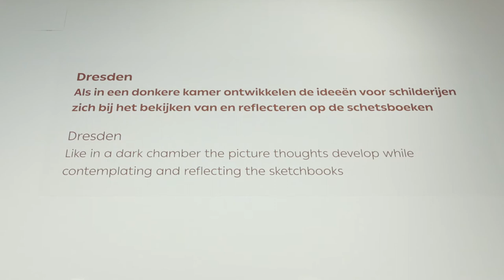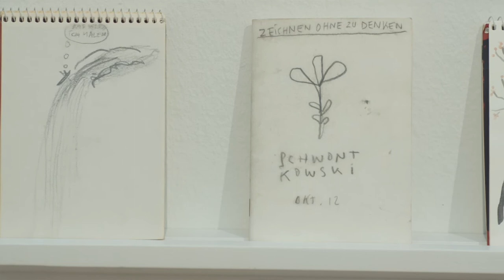Norbert Schwontkowski - Iedereen wil naar huis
Norbert Schwontkowski (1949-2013) is misschien wel een van de best bewaarde geheimen van Duitsland, maar langzaam verwerft zijn poëtische werk ook buiten zijn geboorteland steeds meer bewonderaars. Geïnspireerd door het zen boeddhisme waar hij op een van zijn reizen naar Azië mee in aanraking is gekomen zoekt hij naar de esthetiek van het moment. Zo ontstaan werken die verhalen lijken aan te stippen zonder die verhalen ooit af te ronden. Soms dragen zijn schilderijen een beladen existentiële thematiek, soms tonen ze absurdistische situaties uit dagelijks leven, zoals een man die in het holst van de nacht zijn koelkast doorzoekt naar iets om zijn knorrende maag mee te vullen. Maar altijd is het onderwerp de mens die op zoek is naar verlichting en inspiratie in een grimmige wereld. Dankzij Schwontkowski’s droge humor worden zijn werken nooit deprimerend. De tentoonstelling Iedereen wil naar huis brengt zo’n zeventig schilderijen en meer dan veertig schetsboekjes vanuit internationale collecties bijeen en is tot stand gekomen door samenwerking tussen Kunstmuseum Den Haag, Kunstmuseum Bonn en Kunsthalle Bremen, waar deze eerder te zien was.